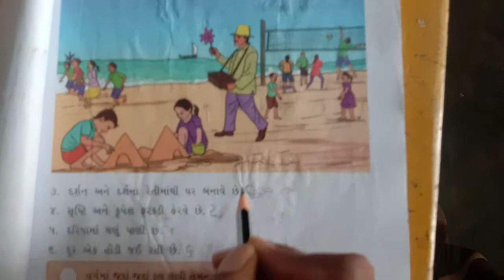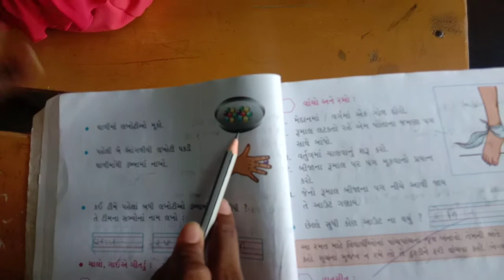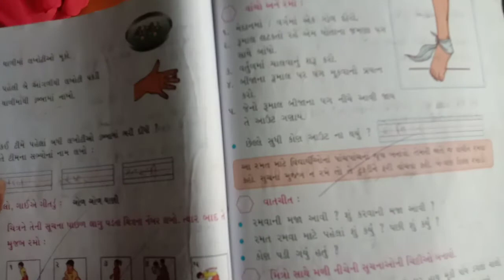September 8, 2021